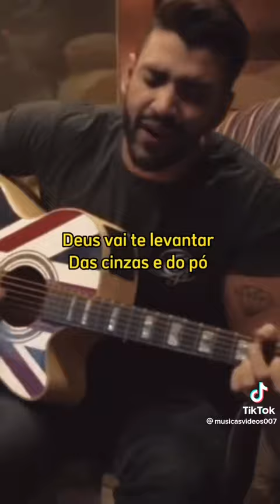o agir de Deus é lindo reflexão